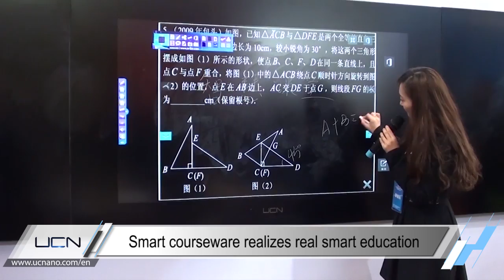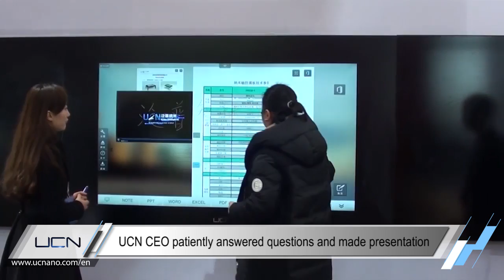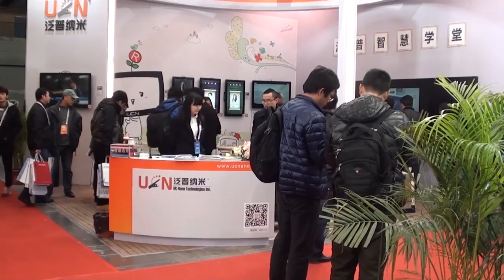2015 NEEE in Nanjing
2015 NEEE in Nanjing